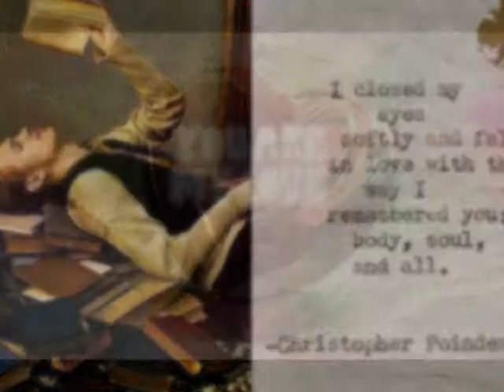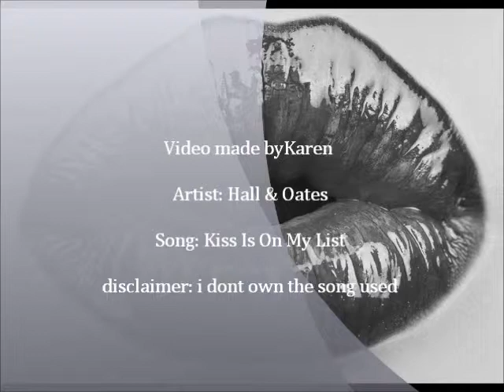Haydens Kiss is on my list